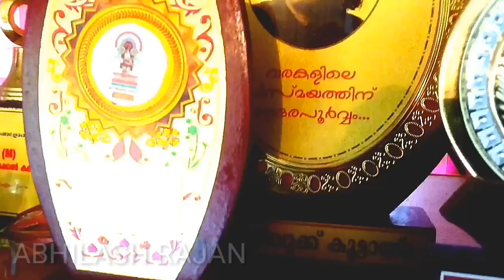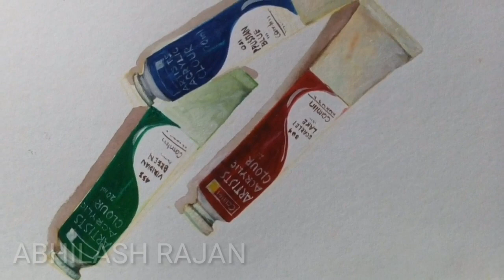A great artist saravan bodhi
Honorable Saravanan Bodhi is a self-reliant person who has only worked through the life of suffering and suffering. I could meet him for some time, 'he said. He is a resident of Thiruvalla in Pathanamthitta district and has demonstrated great ability in many stage programs. He has programmed many Tv channels but first told me he is sharing all this experience.